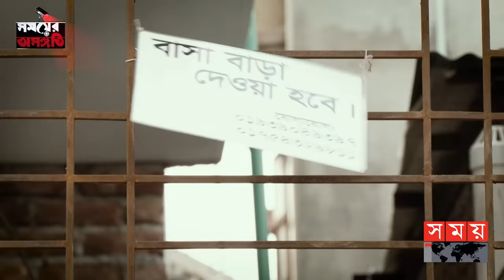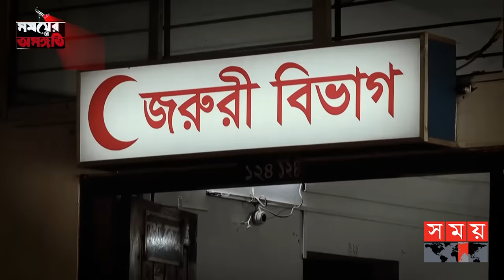ভালো হওয়ার সুযোগ পেয়েই খু-ন! | Somoyer Osonggoti | Somoy TV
সময়ের অসঙ্গতি
পর্ব-৪৮